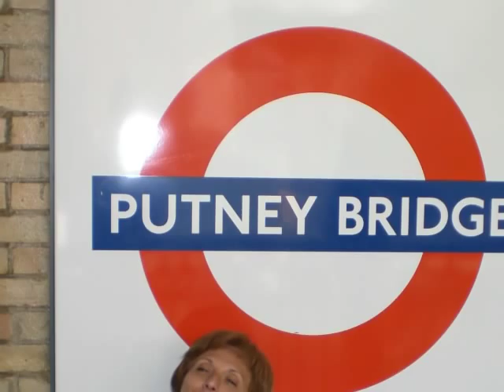Chris Brown - Dreamer [YmY] [LONDON 2008 The Six Steal Shop]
video ricordo di quella che è stata la vacanza più bella di sempre, vi voglio tanto bene, grazie! chris brown dreamer LONDON 2008 the six steal shop YmY